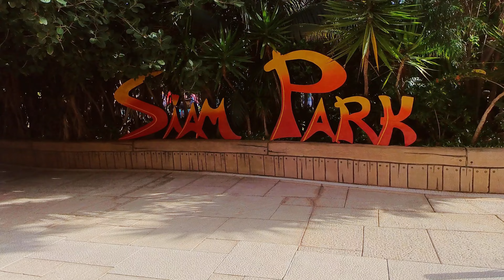Tenerife 2023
0::00   Jungle Park
01:27  Los Gigantes, Masca
03:15  Loro Park
05:57  Siam Park
08:18  Teide
10:39   Anaga
13:20  Costa Adeje , Macaronesia Coffee Shop
14:17  Punta del Tono, Icod de los Vinos
17:37  Finca Las Margaritas Banana Experience
19:36  Monkey Park